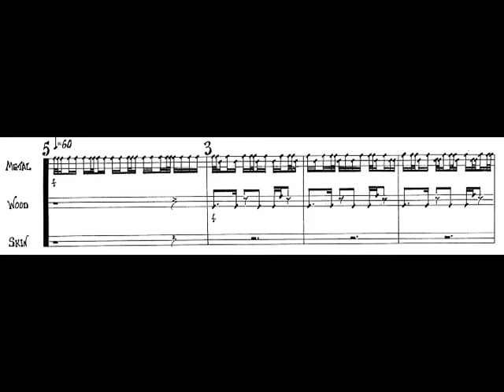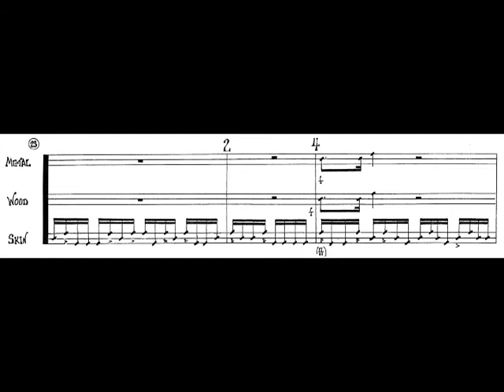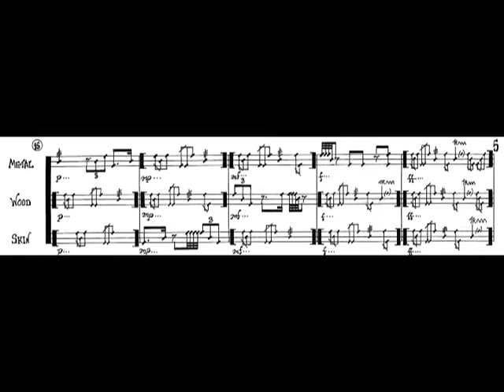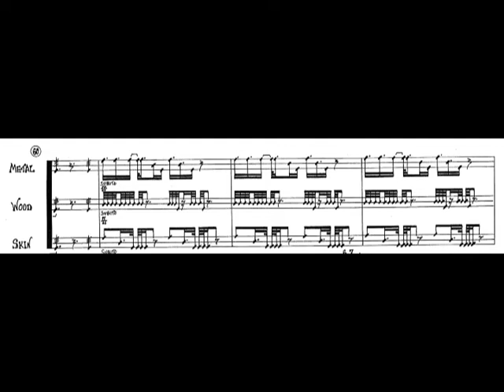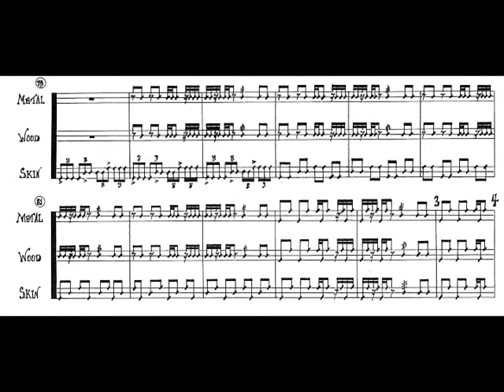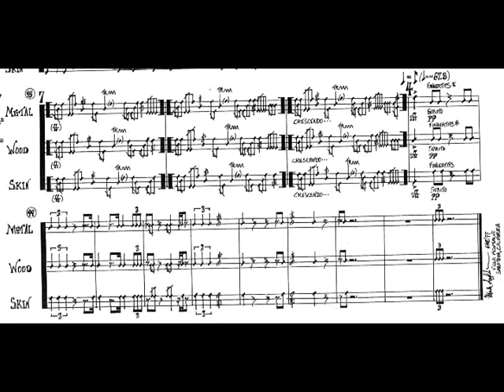Mark Applebaum - Catfish for Percussion Trio (1997) [Score-Video]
Mark Applebaum - Catfish for Percussion Trio (1997)